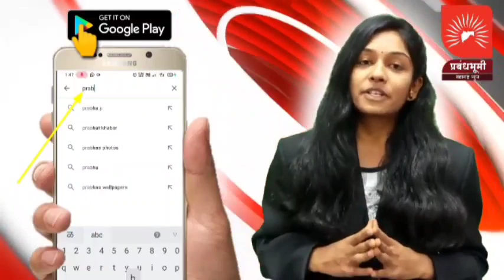खामलोण येथील संतप्त शेतकऱ्यांचे आक्रमक आंदोलन; उपकार्यकारी अभियंतास निवेदन